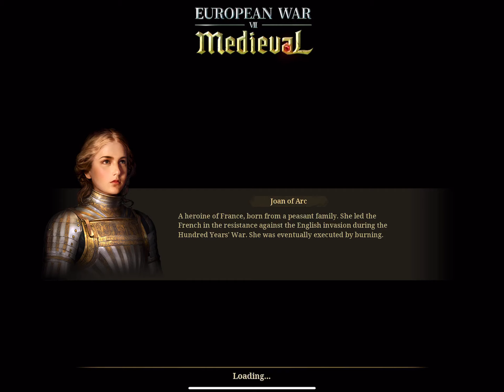European war 7 (EW7) guide: Master Troop Talent DEMO 2